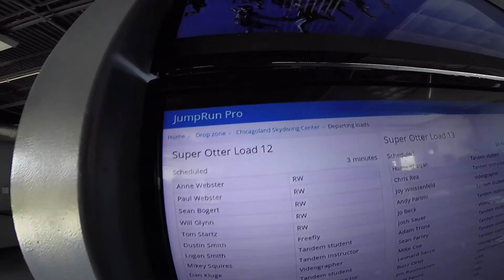1300 Craig Smith Skydive at Chicagoland Skydiving Center 20150822 Beau Steve V